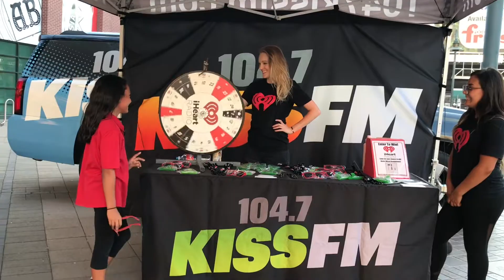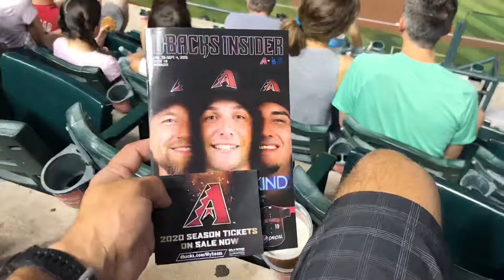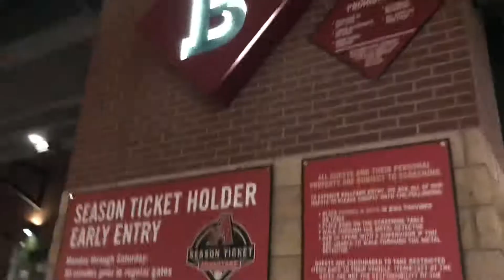Diamond Backs Game. Daddy Daughter Date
Her and her sister want to start a channel so this might be an introduction.